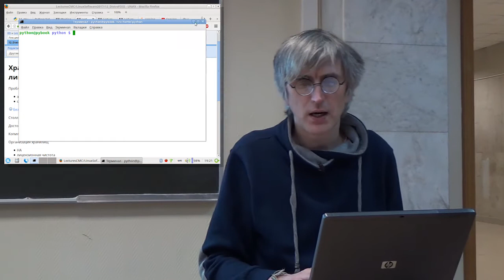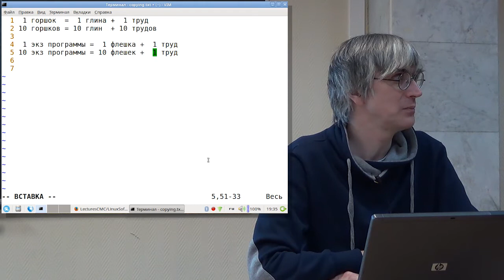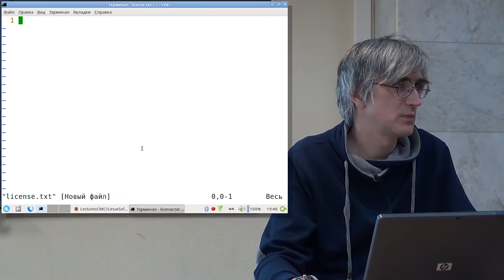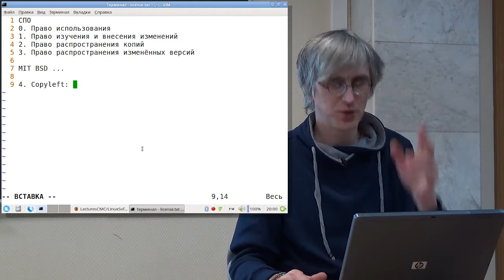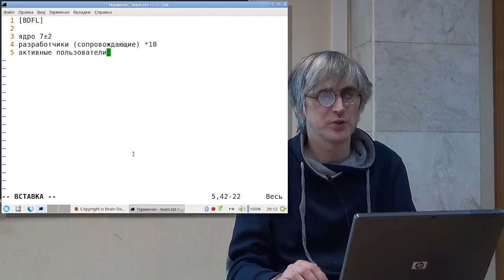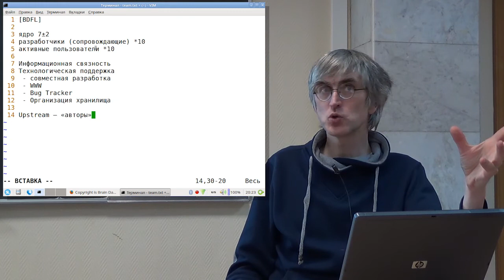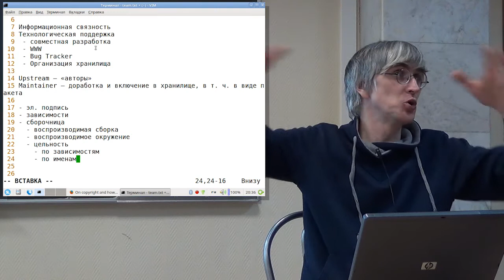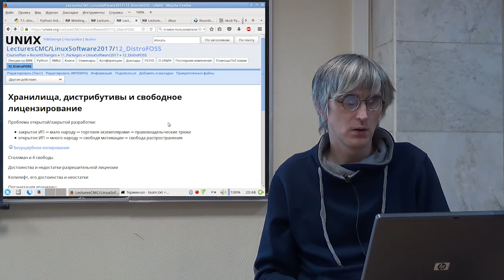[UNИХ] Программное обеспечение GNU/Linux — 12 - Хранилища, дистрибутивы и свободное лицензирование